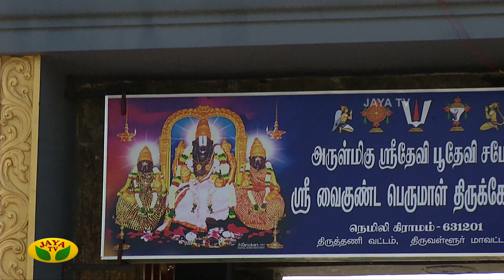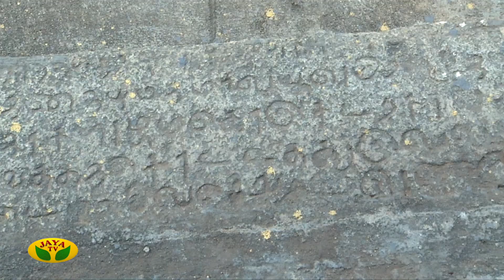ஸ்ரீ வைக்குண்ட பெருமாள் காளிங்க நர்தனர் திருக்கோயில் | 12.02.23 | Thinam Oru Thirukkovil | Jaya Tv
Category Entertainment